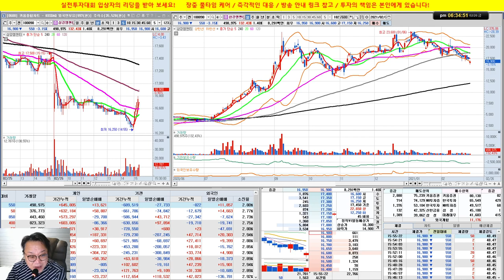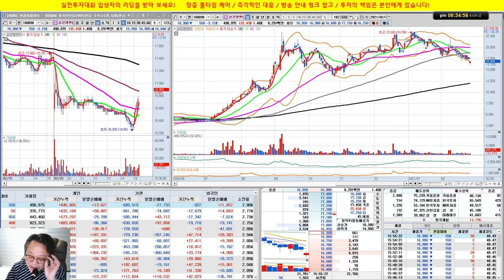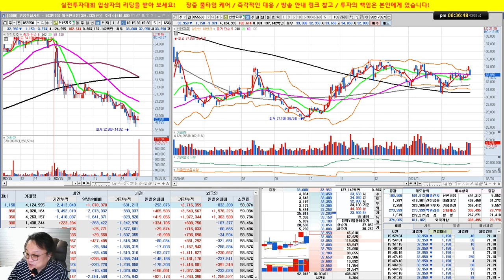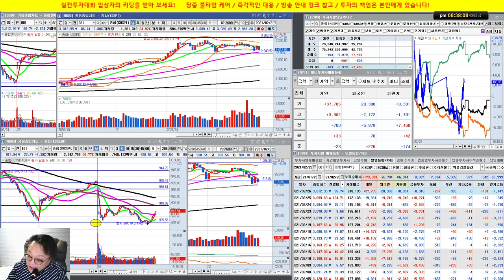미 국채 금리 급등으로 급등락하는 시장 대응법/실전투자대회 입상자 닥터케이의 주식방송/21/02/26